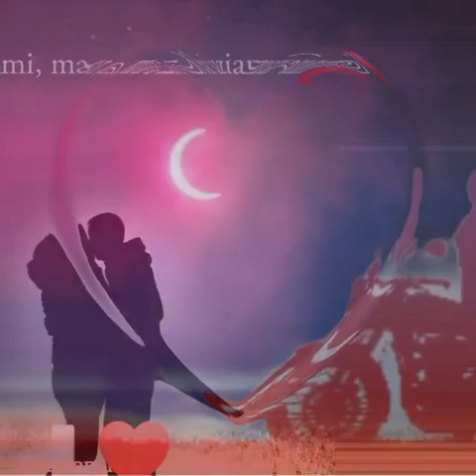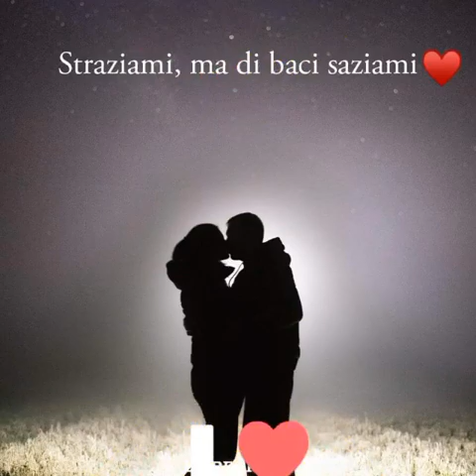BUONGIORNO ❤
Buon mercoledì ❤️
Alcuni portano la felicità ovunque vadano.
Altri quando se ne vanno.